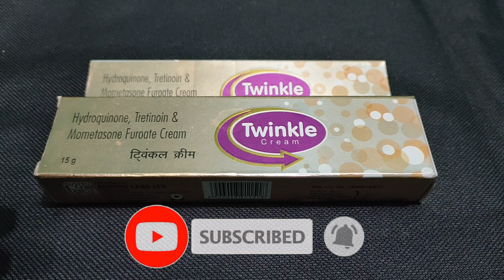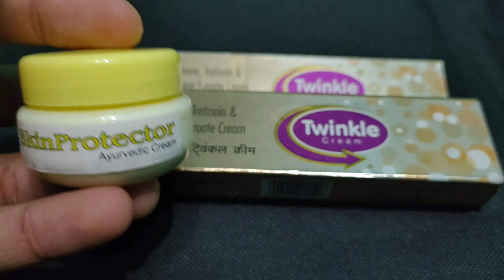Twinkle Cream से गोरे तो हो जाओगे लेकिन उसके बाद जो होगा वो इस वीडियो में पता चल जाएगा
Twinkle cream kyu use Karni chahie Uske kya hai इस वीडियो में यह सारी बातें आपको बताई जाएंगी